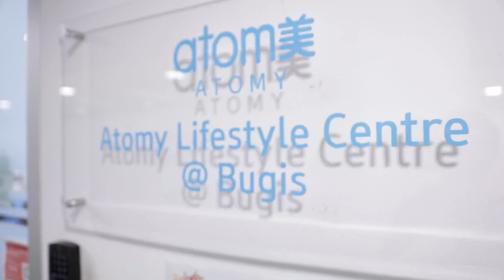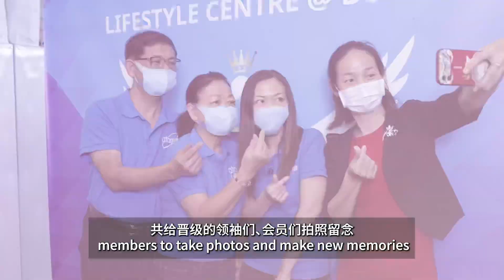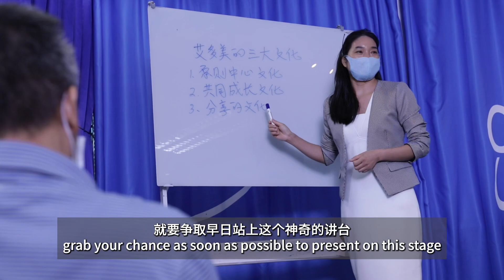Bugis Lifestyle Centre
In the heart of the city lies Atomy Singapore's Bugis Lifestyle centre! Let SRM Guo Jie take you on a journey to discover what our lifestyle centre in our city center has to offer!